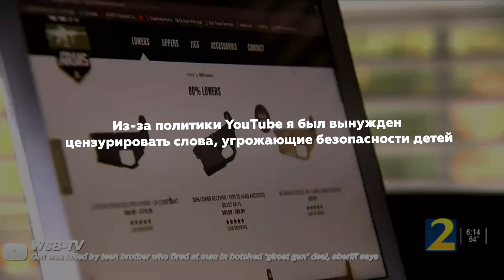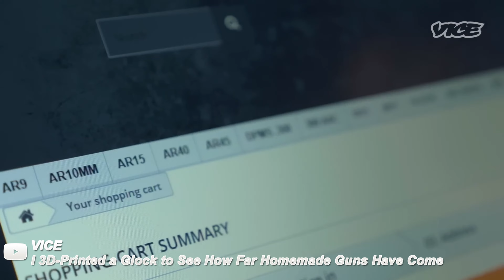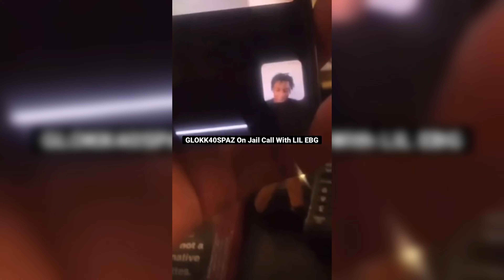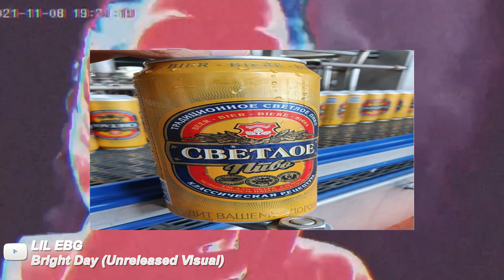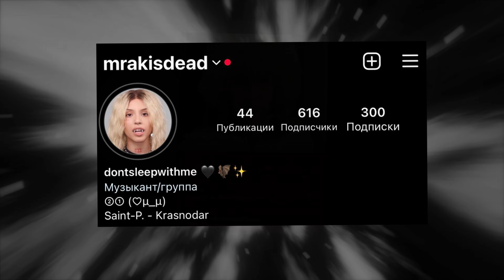КАК 13-ЛЕТНИЙ РЭПЕР УБ*Л СВОЮ СЕСТРУ | ТРАГИЧНАЯ ИСТОРИЯ LIL EBG (Glokk40Spaz)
Салют, меня зовут dontsleepwithme! 27 ноября 2021 года два человека пришли в один из домов в Дугласвилле, примерно в 20 милях к западу от Атланты с намерениями приобрести самодельный пистолет, однако вместо этого они осуществили кражу и скрылись с места преступления. 13-ти летний продавец открыл огонь по грабителям из призрачного оружия, чтобы предотвратить акт воровства, но случайно выстрелил в грудь своей 14-летней сестры.
Это нашумевшая и трагичная история 14-ти летнего рэпера LIL EBG, который считался восходящей звездой американской андеграунд рэп-сцены и успел поработать с Glokk40Spaz, tana и Slimesito. Мы подробно разберем биографию мальчика и рассмотрим дело, в котором он является главным фигурантом.

00:00 Краткий экскурс
00:45 Биография LIL EBG
01:48 Знакомство с Glokk40Spaz, начало музыкальной карьеры
03:34 Тёмная сторона LIL EBG
04:05 Судный день, который меняет жизнь LIL EBG